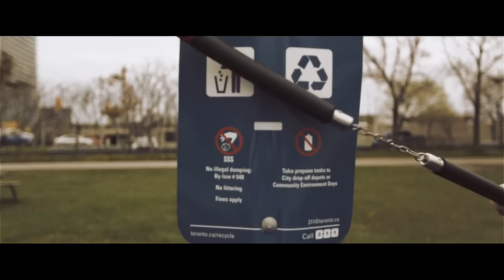D-Sisive | Nunuyachuk [official teaser]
Song: Charles "Chuck" Nunuya | Nunuyachuk

Legendary Canadian rap icon, D-Sisive, invades the world of Martial Arts in his debut web-series, Nunuyachuk. With over two decades of training in the art of Nunchaku [danger sticks], D-Sisive has reached master status, and is world-renowned across the entire continent of Asia. Nunuyachuk will do what no martial artist has done before [on YouTube]; 30 high-octane Nunchaku videos in 30 consecutive days, backed by a high-octane soundtrack guaranteed to inspire you to achieve the highest of octanes. Enter D-Sisive's private dojo--planet earth--and prepare to be amazed.

Nunuyachuk | Coming Soon

The Desolate Collective|Christoff Compound|2015